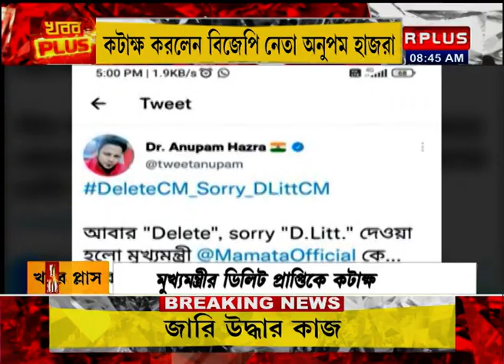মুখ্যমন্ত্রীর ডিলিট প্রাপ্তিকে কটাক্ষ । R Plus News